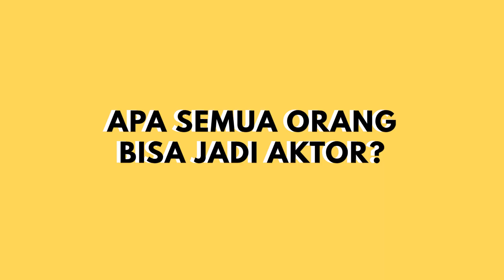Kata Aktor Season 1 | Ray Shidiq, Semua Orang Adalah Aktor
Laki-laki berdarah Sacramento (CA) - Jawa (ID) kelahiran 1997. Bekerja sebagai Aktor & Model. Memulai karirnya melalui ajang pemilihan model Cowboy & Virgin majalah Gennie 2009 (TOP 10) ia juga pernah mendapatkan 1st the Most Model jakarta with Inez (2015) Ray mulai memasuki dunia seni peran ketika ikut workshop Look inc Didi petet acting school (2013) dan melakoni peran di FTV pertamanya "Perempuan penggoda lantai 2" (Sinemart, 2014) Ray mulai serius menekuni dunia seni peran ketika ia mengikuti workshop Acting for film di Mondiblanc & Bengkel Akting Kuma (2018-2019) dan aktif bermain di Webseries & Film pendek.

Mondi adalah Yayasan Pendidikan Non Profit berbasis sumbangan komunitas. Jadilah patron kami dengan menyumbang di:

Follow MondiBlanc for updates:
Official Website (production notes, crew and casts, licensing):